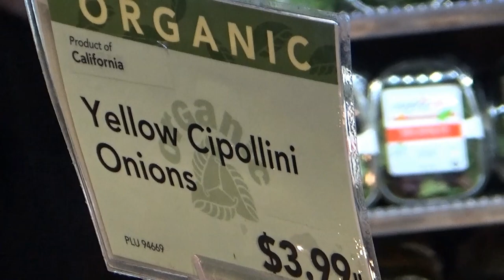США 4388: Будем делать белорусские Президентские Драники - Гости из Минска-Лос Анжелеса - 3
Будем делать белорусские Президентские Драники - Гости из Минска-Лос Анжелеса - 3
Ссылки на канале SiliconValleyVoice /школа Михаил Портнов: